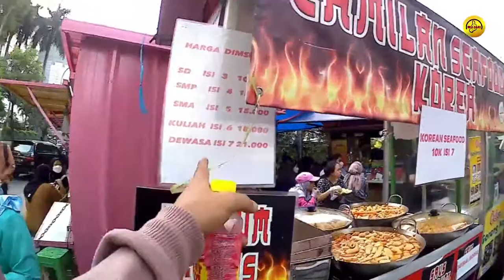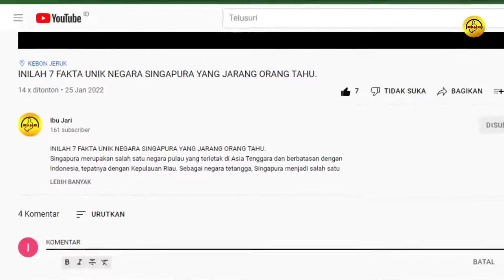STREET FOOD, Kawasan Grand Indonesia Menarik Untuk Di Coba.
Tak dapat dipungkiri jika street food kini semakin dinikmati masyarakat. Salah satu tempat yang terkenal dengan jajanan pinggir jalannya adalah di belakang Mall Grand Indonesia. Meski terletak di kawasan elite, karena letaknya berada di antara mal besar Jakarta dan hotel mewah bintang lima. Namun, siapa sangka deretan street food tersebut justru menawarkan dengan harga terjangkau. Kulinernya pun sangat beragam, mulai dari camilan hingga makanan berat. Daripada Penasaran,bingung,cemas dan panik, langsung saja simak videonya. Berikut rekomendasi makanan yang harus anda coba saat berkunjung ke kawasan Hotel indonesia.